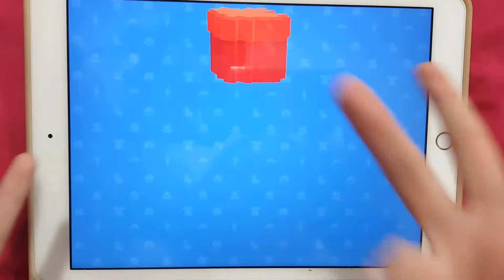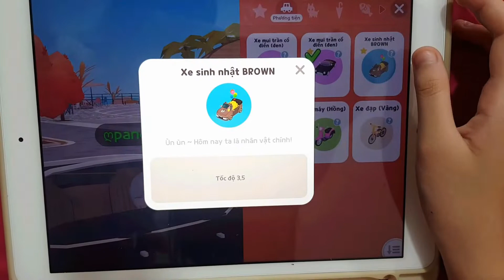Play together | Trúng siêu xe liền 2 cái, quá là hên | Bao Minh Channel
Hôm nay, mình quá là hên luôn, được 2 siêu xe luôn nha, để mình thử cho các bạn xem nhé.